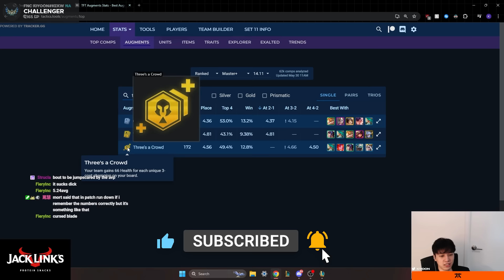IS KOG MAW REROLL BUSTED with this Augment?! | Teamfight Tactics Set 11